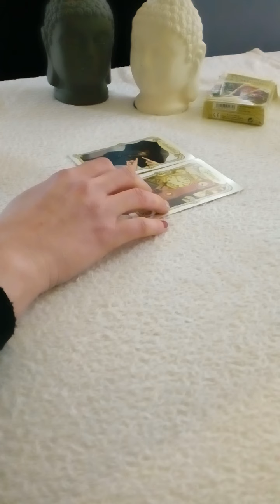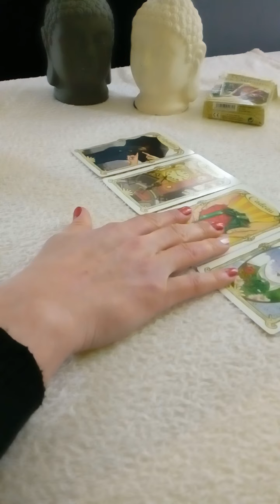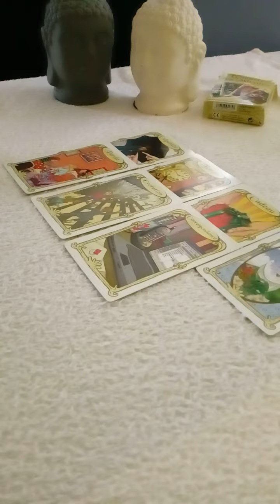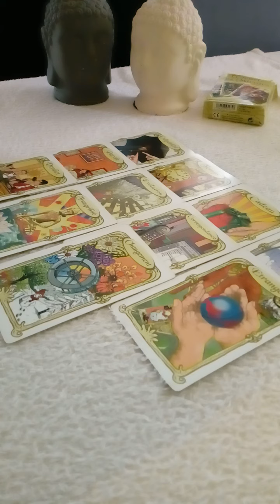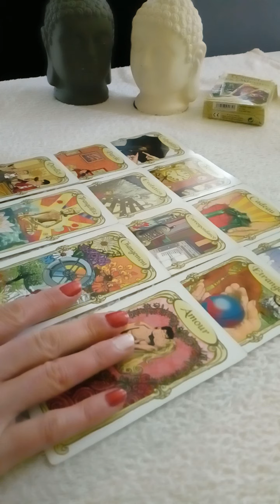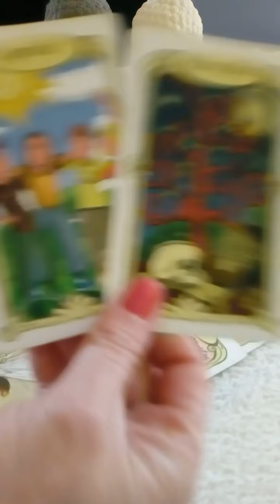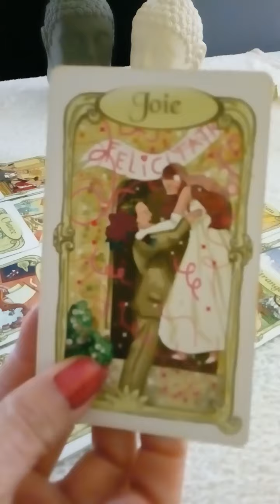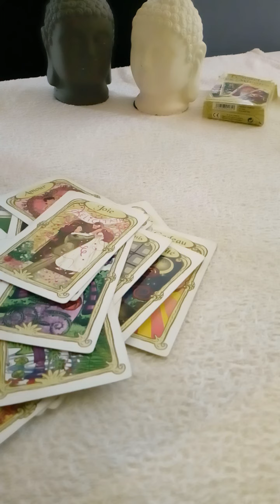Guidance SENTIMENTALE Intemporelle